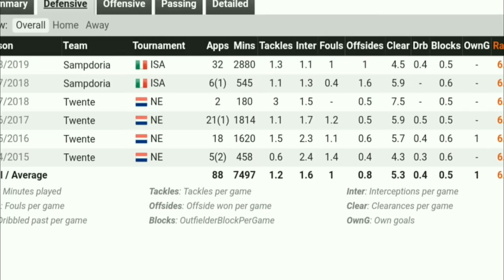Joachim Andersen-Welcome to Arsenal? (Defensive Skills,Goals,Passing)